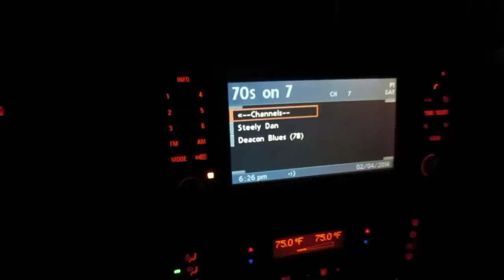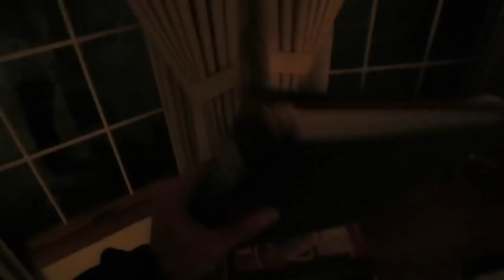Veloster Turbo 2/4/14 - Day 1,154